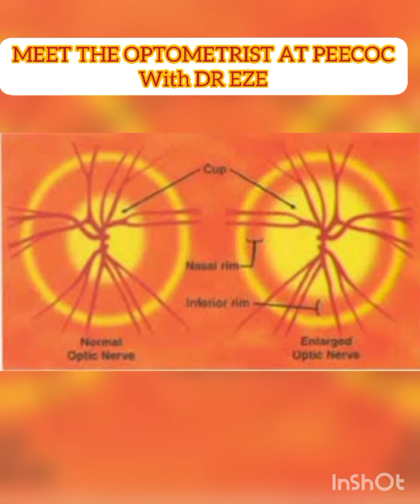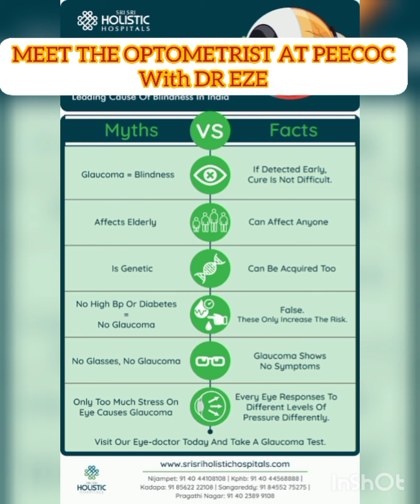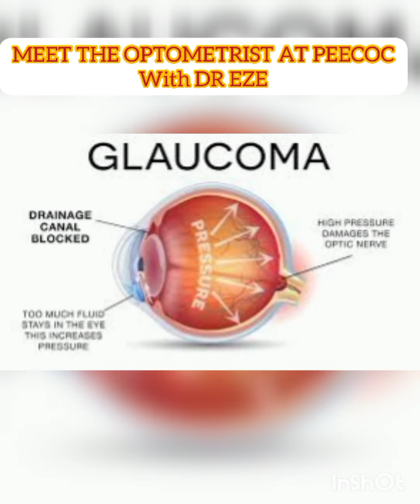SOME OF THE EYE MYTHS YOU NEED TO IGNORE